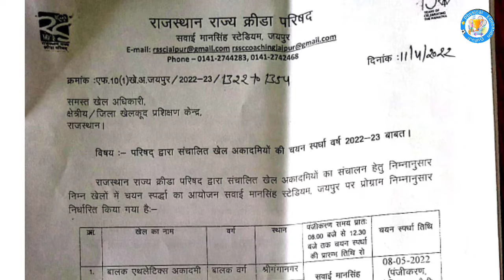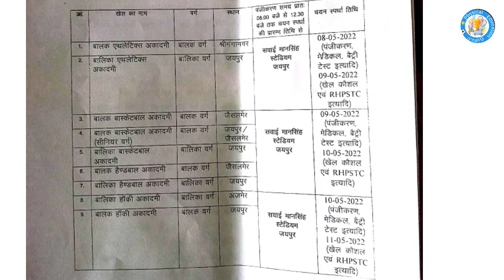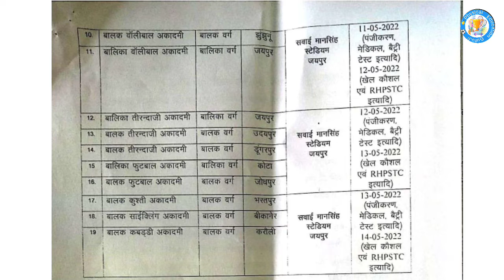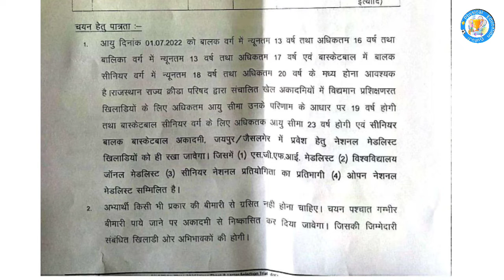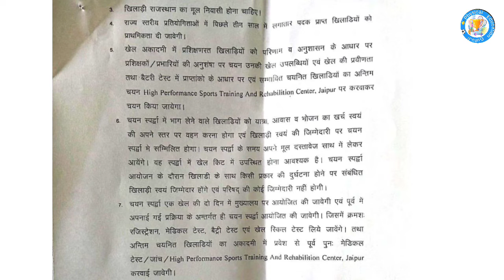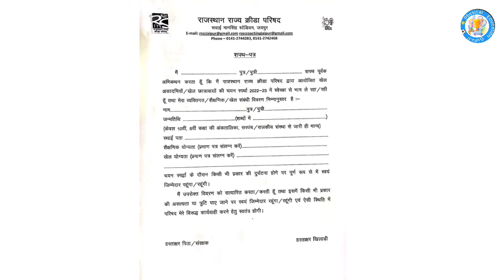Rajasthan sports academy trail 2022| राजस्थान खेल अकादमी चयन स्पर्धा 8 से 14 मई को शुरू 2022